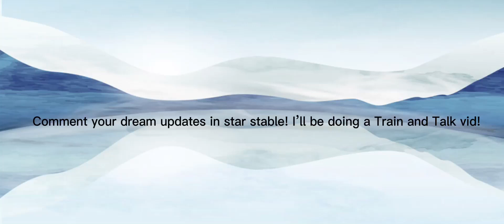idk what to caption this..:)